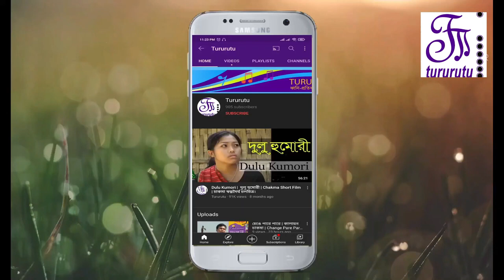Kumar Samit Roy Best Lyrics Part 1 Tururutu